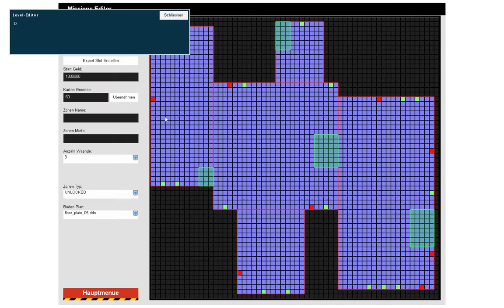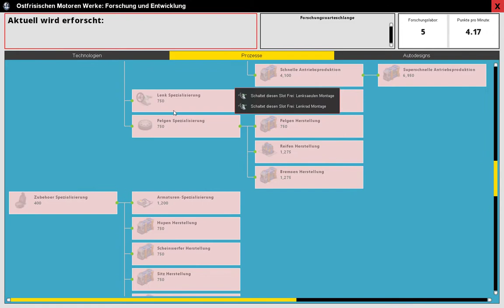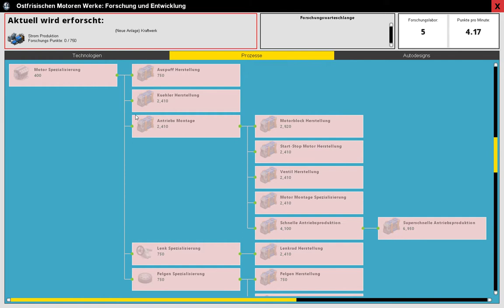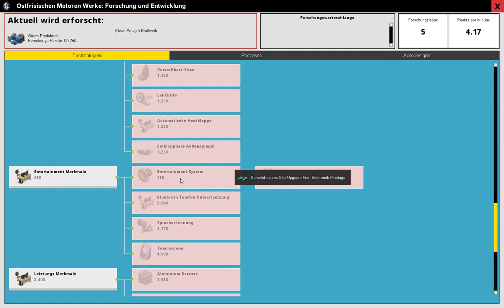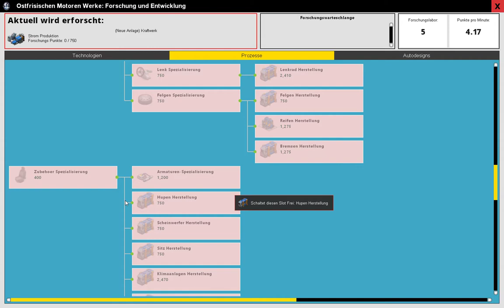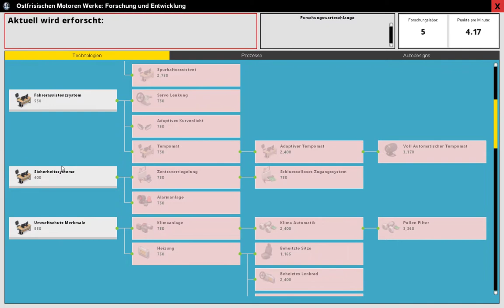production line car factory simulation deutsch 1 Start mit der ersten Auto produktion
In der ersten Staffel versuchen wir durch Kredite schnell zu wachsen und die Konkurrenz ohne Chance zu lassen. ob das Gut geht und wir einer der Größten werden wird sich zeigen.